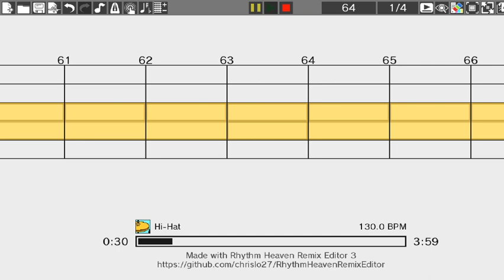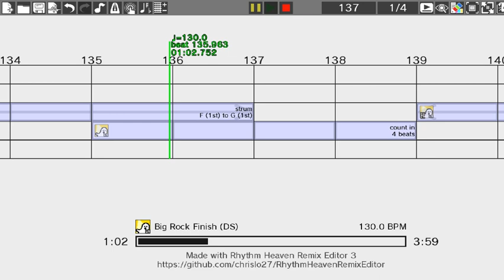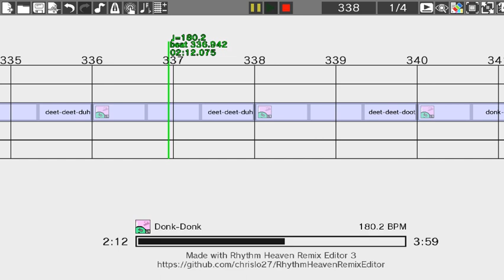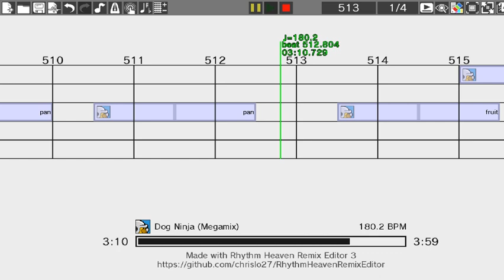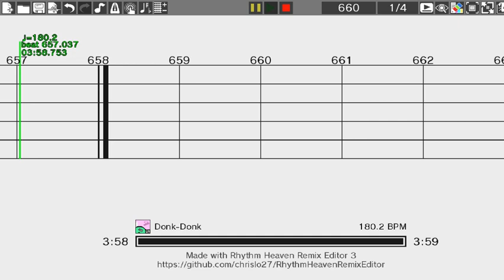Rhythm Heaven Custom Remix: Dirty & Beauty (Kirby Triple Deluxe)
Ok, my last upload was almost a month ago and I STILL don't know how to make original descriptions.

Hey! Interested in making your own Rhythm Heaven custom remixes?
Try out the Rhythm Heaven Remix Editor, an easy-to-use, drag-and-drop remixing program.